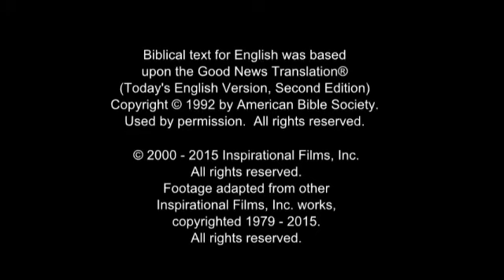The Story of Jesus for Children In Tamil (தமிழில்)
-The purpose of this movie is not to make a member of  any religion, but to show only God's love!